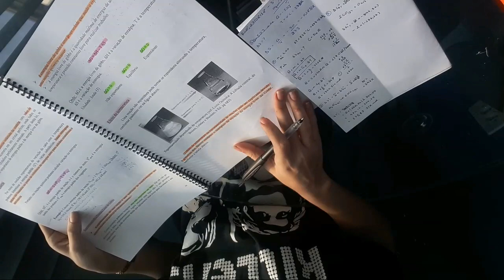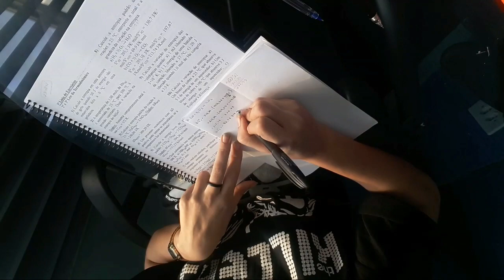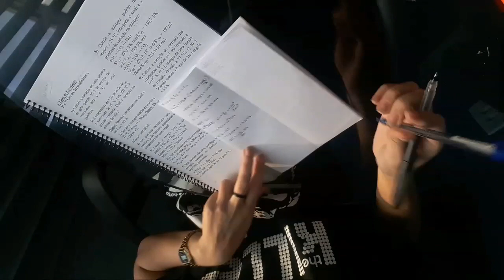Study Vlog 01 | Estudando Álgebra Linear 2 e Química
Oi, xuxus! Tudu pom?
O vídeo de hoje é o tão esperado studyvlog !
Ele não é tão glamuroso quanto os de direito, medicina e do pessoal de colégio, mas é o que temos kkkk
Beixus!